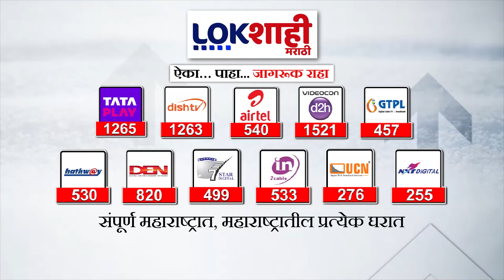Badlapur School Case | akshay shinde एन्काऊंटर प्रकरणात हायकोर्टात सुनावणी; काय म्हणाले हायकोर्ट ?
आज अक्षय शिंदे एंकाऊंटर प्रकरणी हायकोर्टात तातडीची सुनावणी अक्षय शिंदेच्या वडिलांनी दाखल केलेल्या याचिकेवर ११ वाजता सुनावणी
 अमित कटाकनवरे मांडणार मयत आरोपी अक्षय शिंदे यांच्या कुटूंबाची बाजू अण्णा मारूती शिंदे यांनी दाखल केली आहे याचिका न्यायमुर्ती रेवती मोहीती डेरे आणि चव्हाण यांच्या खंडपिठासमोर होणार सुनावणी

kshay Shinde encounter case urgent hearing in High Court today Hearing on the petition filed by Akshay Shinde's father at 11 o'clock
 Amit Katakanavre will plead for the family of deceased accused Akshay Shinde Anna Maruti Shinde has filed the petition hearing before the bench of Justices Revati Mohiti Dere and Chavan.